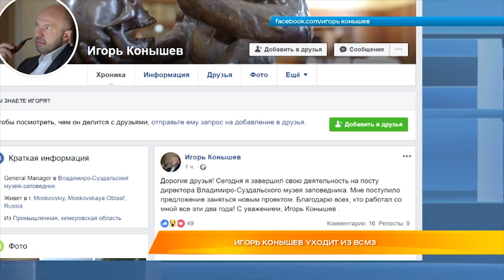Игорь Конышев уходит из ВСМЗ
Генеральный директор Владимиро-Суздальского музея-заповедника Игорь Конышев покидает свой пост? В своём посте Игорь Конышев сообщает, что ему поступило предложение заняться новым проектом и благодарит всех, кто работал с ним эти 2 года.